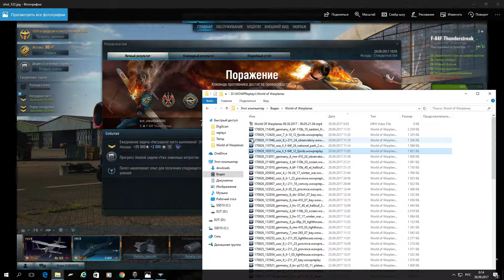World Of Warplanes F-84f Боты слили...